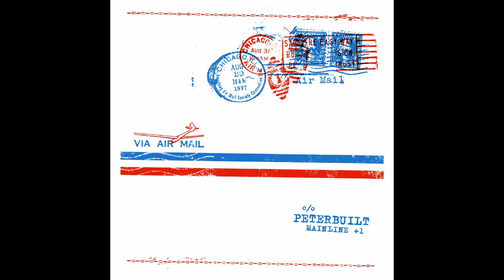Peterbuilt - "Falldown"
The first song ever written by the band, from some time in the nineties. Taken from the 2014 reunion 7" flexi plus download release 'Mainline +1'.